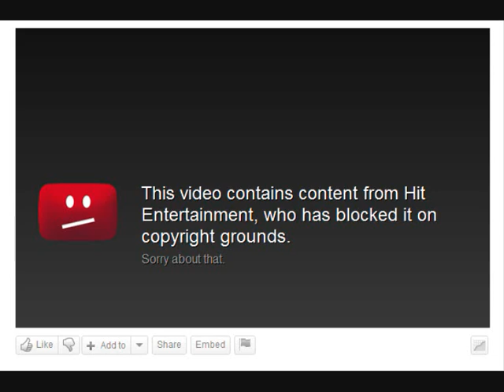Message to HiT Entertainment on behalf of all WTLnetwork and KeeperOfPorridge fans fans